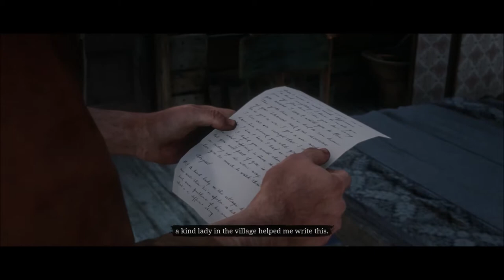Red Dead Redemption 2 - John Marston Rides Again! Epilogue Part 1 Gameplay Episode 70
Red Dead Redemption 2 - John Marston Rides Again! Includes story mission - 'Old Habits' & 'Fatherhood For Idiots' played on PS4.

Red Dead Redemption 2 Setting

The world of Red Dead Redemption 2 spans five fictitious U.S. states. The states of New Hanover, Ambarino and Lemoyne are new to the series, and are located to the immediate north and east of Red Dead Redemption's world, whilst the states of New Austin and West Elizabeth return from Red Dead Redemption. The states are centered on the San Luis and Lannahechee Rivers and the shores of Flat Iron Lake. Ambarino is a mountain wilderness, with the largest settlement being a Native American reservation; New Hanover is a wide valley that has become a hub of industry and is home to the cattle town of Valentine; and Lemoyne is composed of bayous and plantations resembling Louisiana, and is home to the Southern town of Rhodes and the former French colony of Saint Denis, analogous to New Orleans.

West Elizabeth consists of wide plains, dense forests, and the modern town of Blackwater. This region has been expanded from the original Red Dead Redemption to include a vast northern portion containing the small town of Strawberry. New Austin is an arid desert region centered on the frontier towns of Armadillo and Tumbleweed, also featured in the original game. Parts of New Austin and West Elizabeth have been redesigned to reflect the earlier time; for example, Blackwater is still under development, while Armadillo has become a ghost town because of a cholera outbreak.

Red Dead Redemption 2 Plot

After a botched ferry heist in 1899, the Van der Linde gang are forced to leave their substantial money stash and flee Blackwater. Realizing the progress of civilization is ending the time of outlaws, they decide to gain enough money to escape the law and retire. They rob a train owned by Cornwall, who hires Pinkertons to apprehend them. The gang perform jobs to earn money, as Dutch continually promises the next heist will be their last.

Red Dead Redemption 2 Characters

The player takes on the role of Arthur Morgan (Roger Clark), a lieutenant and veteran member of the Van der Linde gang. The gang is led by Dutch van der Linde (Benjamin Byron Davis), a charismatic man who extols personal freedom and decries the encroaching march of modern civilization. The gang also includes Dutch's best friend and co-leader Hosea Matthews (Curzon Dobell), Red Dead Redemption protagonist John Marston (Rob Wiethoff), his partner Abigail Roberts (Cali Elizabeth Moore) and son Jack Marston (Marissa Buccianti and Ted Sutherland), the lazy Uncle (John O'Creagh and James McBride), gunslingers Bill Williamson (Steve J. Palmer), Javier Escuella (Gabriel Sloyer), and Micah Bell (Peter Blomquist), Native American hunter Charles Smith (Noshir Dalal), and housewife-turned-bounty hunter Sadie Adler (Alex McKenna).

The gang members' criminal acts bring them into conflict with various opposing forces including the wealthy oil magnate Leviticus Cornwall (John Rue), whose assets become a gang target. In response, he recruits a team of agents from the Pinkerton Detective Agency, led by Andrew Milton (John Hickok) and his subordinate Edgar Ross (Jim Bentley), to hunt down the gang. The gang also encounters the Saint Denis-based Italian crime lord Angelo Bronte (Jim Pirri), the controversial Guarman ruler Alberto Fussar (Alfredo Narciso), and Dutch's nemesis Colm O'Driscoll (Andrew Berg), leader of the rival O'Driscoll gang. Along its travels, the gang becomes entangled with the Gray and Braithwaite families, two warring families who are rumored to be hoarding Civil War gold; the gang's affiliation with the families primarily take place through Leigh Gray (Tim McGeever), the sheriff of Rhodes, and Catherine Braithwaite (Ellen Harvey), the matriarch of the Braithwaite family. Later in the game, Arthur helps Rains Fall (Graham Greene) and his son Eagle Flies (Jeremiah Bitsui), both members of the Native American Wapiti tribe whose land is being targeted by the Army.

Red Dead Redemption 2 Credits:

Writer(s)
Dan Houser
Michael Unsworth
Rupert Humphries
Engine RAGE
Platform(s)
PlayStation 4
Xbox One
Release October 26, 2018
Genre(s) Action-adventure
Mode(s) Single-player, multi